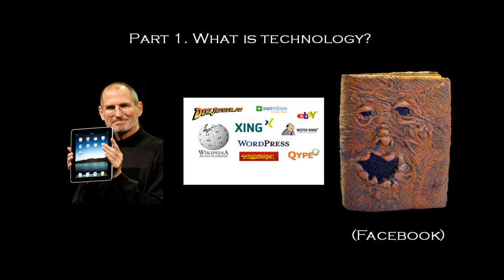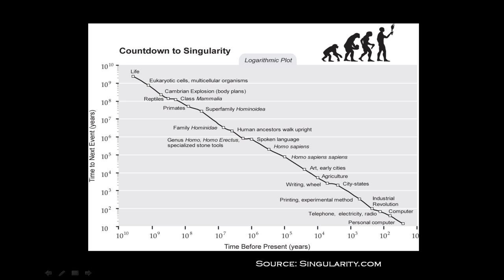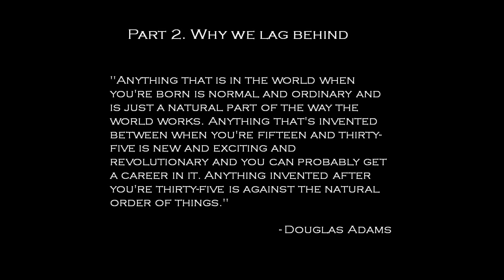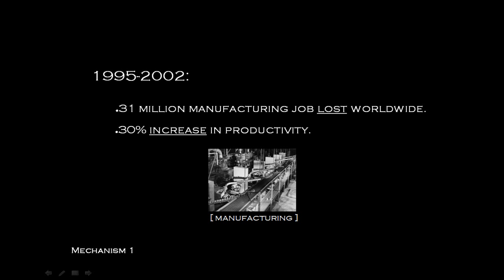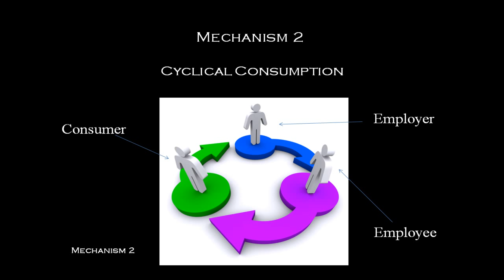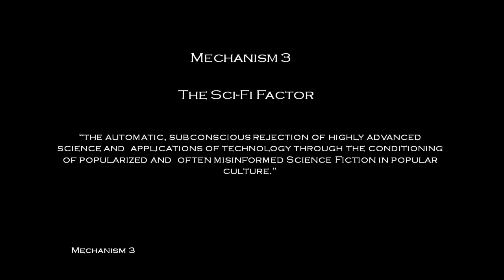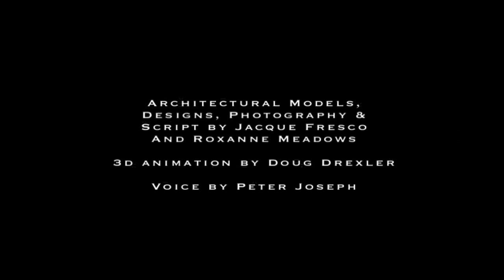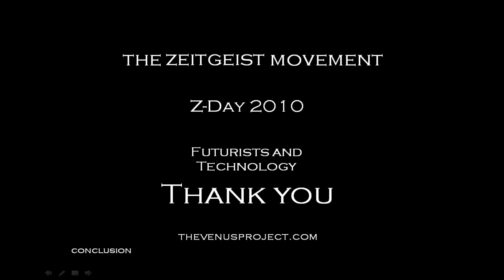Ben McLeish - Futurists, Technology and Cultural Lag - London Z-Day, 2010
ZDay 2010 London: Ben McLeish gives a lecture on futurists, the current state of technology and the culture lag holding us back from developing fully and equally as a global society. Part of the Zeitgeist Movement Z-Day 2010 lectures in central London.

Includes:
A look at the work of , Cyclical consumption, Planned Obsolescence, The Sci-Fi Factor, Walter Benjamin and the Shock of the New via Angelus Novus, Evolutionary History from RNA to now, A Resource Based Economy, The Work of Jacque Fresco and Roxanne Meadows.